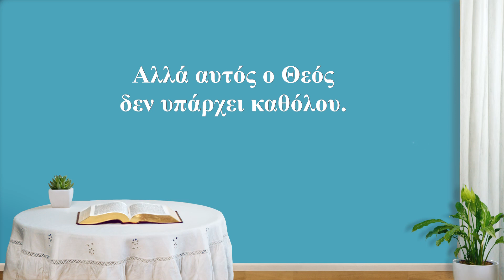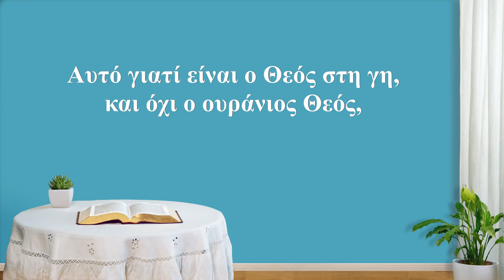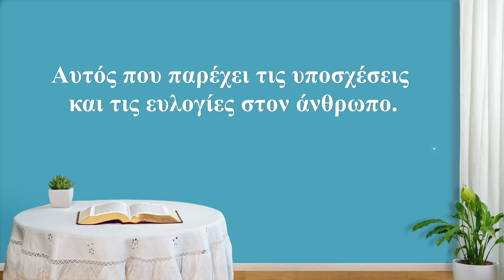Χριστιανικό τραγούδι | Όσοι υπακούν τον ενσαρκωμένο Θεό μπορούν να οδηγηθούν στην τελείωση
I
Ο ενσαρκωμένος να κερδίσει θέλει όσους Τον ακολουθούν.
Μη ζεις στην ασάφεια, να υπακούς στο έργο Του.
Μην ανησυχείς για τις ιδέες του Θεού στον ουρανό,
μη δυσκολεύεις τα πράγματα για τον ενσαρκωμένο Θεό.
Όσοι Τον υπακούν, σε όλα Του τα σχέδια υπακούν.
Όσοι Τον υπακούν, τα λόγια Του ακούν.
Δεν τους απασχολεί τι κάνει ο Θεός στον ουρανό, πώς μοιάζει,
δίνουν όλη την καρδιά τους στον Θεό στη γη.
Θέτουν ολόκληρη την ύπαρξή τους μπροστά Του.
Ποτέ δεν σκέφτονται τη δική τους ασφάλεια,
με τον ενσαρκωμένο Θεό δεν ασχολούνται,
την κανονικότητα ή την πρακτικότητά Του.
Tον ενσαρκωμένο Θεό όσοι υπακούν, μπορούν να τελειωθούν,
όσοι πιστεύουν στον ουράνιο Θεό, δεν θα κερδίσουν τίποτα.
Αυτό γιατί είναι ο Θεός στη γη, και όχι ο ουράνιος Θεός,
Αυτός που παρέχει τις υποσχέσεις και τις ευλογίες στον άνθρωπο.

II
Είναι άδικο τον ουράνιο Θεό να μεγαλοποιούμε
και να βλέπουμε τον Θεό στη γη σαν τον μέσο άνθρωπο.
Ο Θεός στον ουρανό είν' υπέροχος και σοφός, μα οι άνθρωποι δεν μπορούν να το δουν.
Ό,τι φαντάζονται οι άνθρωποι απλά δεν υπάρχει.
Ο Θεός στη γη είναι κοινός και ασήμαντος,
είναι πολύ κανονικός χωρίς πράξεις συγκλονιστικές
και δεν διαθέτει εξαιρετικό μυαλό.
Εργάζεται, μιλά με τρόπο κανονικό, πρακτικό.
Αν και δεν μιλάει μέσω κεραυνών,
δεν επικαλείται τον άνεμο ούτε τη βροχή διατάζει,
είναι στ’ αλήθεια η ενσάρκωση του ουράνιου Θεού
κι ο Θεός που ζει ανάμεσα στους ανθρώπους.